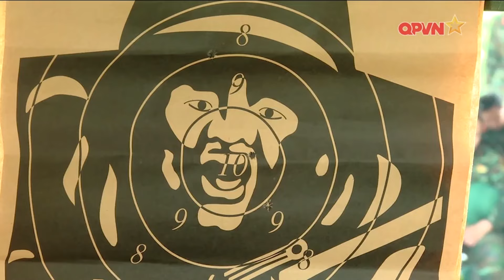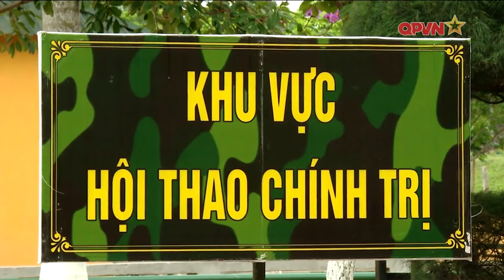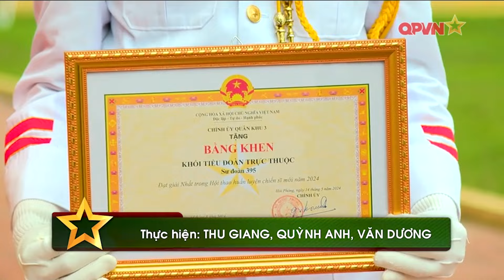CHIẾN SĨ MỚI ĐUA TÀI TRONG HỘI THAO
Quân khu 3 kết thúc Hội thao huấn luyện chiến sĩ mới nhập ngũ năm 2024